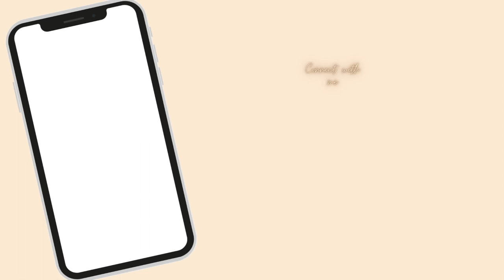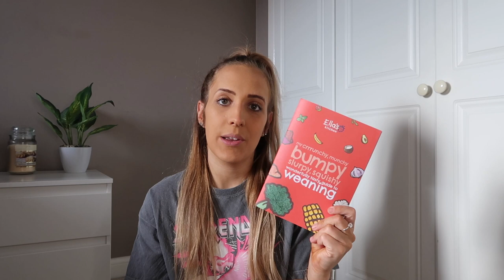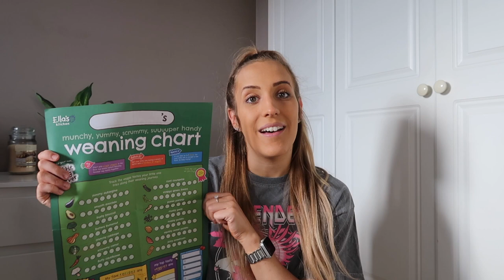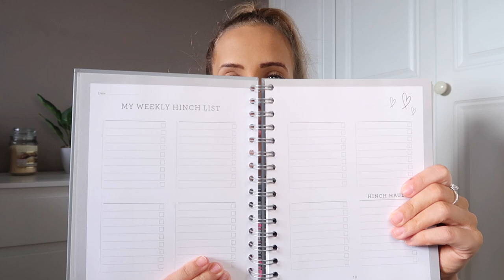JULY FAVOURITES | baby, gaming, PLT and cleaning | HANNAH NORRIS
Hi Lovelies,

Here are my favourites from July! (I'm sorry its now August and this video is so late)

Mrs Hinch book